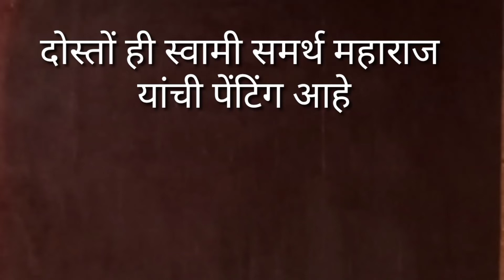स्वामी समर्थ महाराजांची पेंटिंग कशी बनवतात ,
मित्र हो नमस्कार
ही पेंटिंग आहे स्वामी समर्थ महाराज यांची  ती कसी बनवली आहे , ती तूम्ही या व्हिडीओ मधे जरूर पहावी , एकदम हलके कलर घेऊन बाॅडी कलर बनवलेला आहे , जसा मला फोटो दिला तसाच बनवण्याचा प्रयत्न केला आहे , व्हिडीओ खूप मोठा होत असल्यामुळे पेंन्शील स्केच व सूरूवातीचा भरलेला कलर हा दाखवलेला नाही , कलरचा सेकंड हात व फायनल हात मारताना दाखवला आहे ,तर बघा व तूमहाला ही मजा येईल पहाताना , नविन शिकणा-यानी हा व्हिडिओ जरूर पहावा , व्हिडीओ पाहून झाल्यावर सब्सक्राईबर व आयकाॅन बेल दाबायला विसरू नका
धन्यवाद 🙏